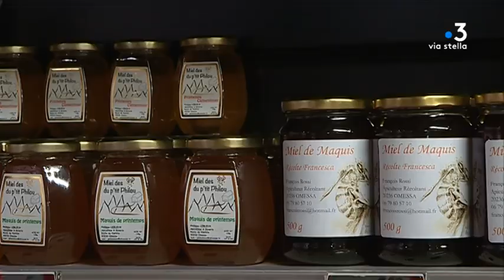Les apiculteurs corses au chevet de leurs abeilles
En France, la mortalité des abeilles inquiète : les apiculteurs ont perdu une grande partie de leurs cheptels à la sortie de l'hiver et en appellent au gouvernement pour sauver la filière. En Corse, la situation n'est pas aussi désespérée mais la production est elle aussi en chute.

Intervenants - Caroline Marinthe, technicienne au syndicat AOP Miel de Corse; Félicien Luciani, apiculteur à Oletta; Jean-Marc Negroni, gérant de commerce à Ponte-Leccia;

Equipe - Kael Serreri, Christian Giugliano.